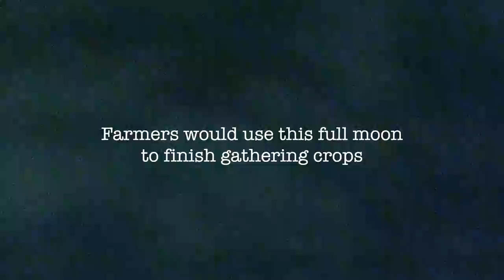Garden Short : Harvest moon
Harvest moon Friday 13th 2019